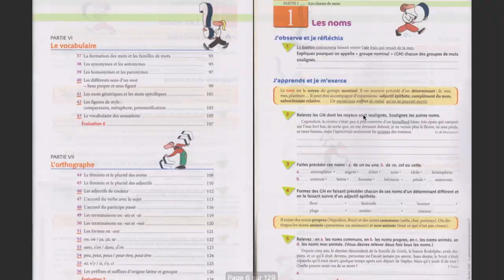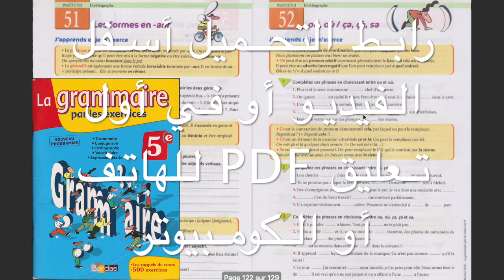🔴 كتاب رائع للغاية يُعلمك كل شيء في الفرنسية بالتمارين فقط للتحميل PDF للمبتدئين نحو الإحتراف 🔴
قاموس انجليزي عربي والعكس ناطق مجاني رااائع للأندرويد والايفون
كلمات وجمل دلالية للبحث عن محتويات القناة :
200 جملة وعبارة مهمة وشائعة في اللغة الفرنسية  تكلم وتحدث باللغة الفرنسية بسهولة في فرنسا و كندا
100 جملة بالفرنسية
100 جملة شائعة في اللغة الفرنسية
100 جملة وعبارة شائعة ومهمة في اللغة الفرنسية
 (مراجعة شاملة)
 100 جملة فرنسية مترجمة للعربية
100 جملة في الفرنسية
100 جملة الفرنسية  مترجمة
100 جملة الفرنسية
100 جملة الفرنسية